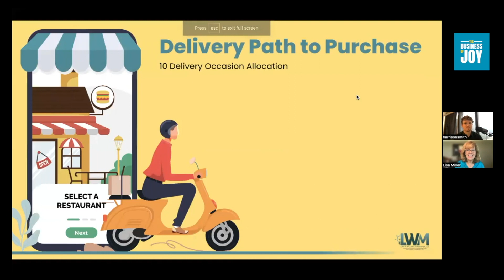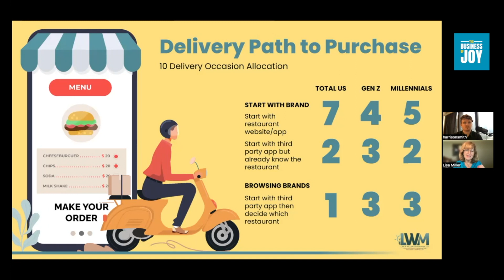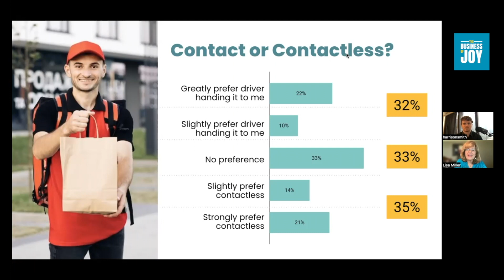Deciphering the Delivery Dilemma with Lisa W. Miller & Harrison Smith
Lisa is a senior marketing, strategy and innovation consultant with over 30 years of experience. Her most recent corporate assignment was Vice President, Innovation for Brinker International, parent company of Chili's, On the Border, Macaroni Grill and Maggiano's. Prior to that, she was Vice President Insights at Frito Lay/PepsiCo.

She began her consulting practice in 2008 by becoming strategic partners with many well-known and trusted global brands such as Walmart, Applebee's, IHOP, Kimberly Clark, Frito Lay, La Quinta, 7- Eleven and the American Heart Association.